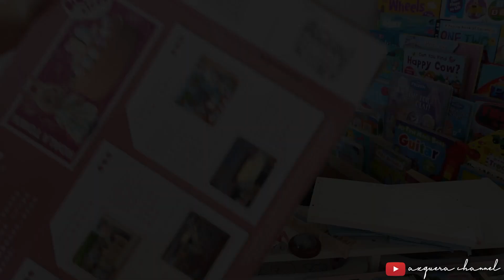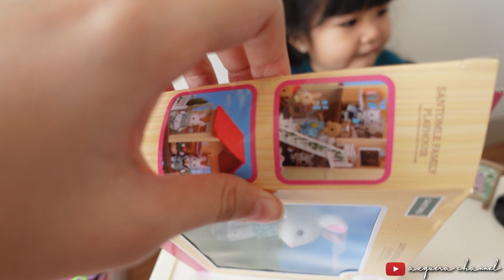Unboxing Mainan Azquera - Koala Shop & Koala Town House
Hai teman-teman, kali ini Azquera mau coba buat video unboxing mainan.. semoga teman-teman suka ya.. jika ada saran, masukan, atau komen bisa tulis dibawah ya teman - teman.

Terima kasih

Wassalamualaikum Wr.Wb.